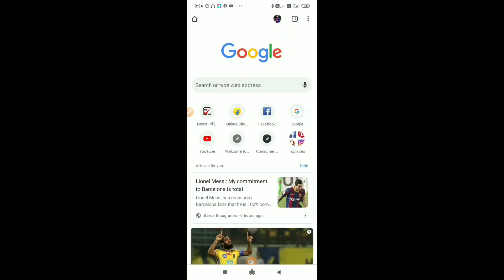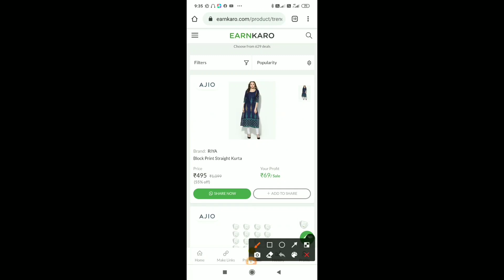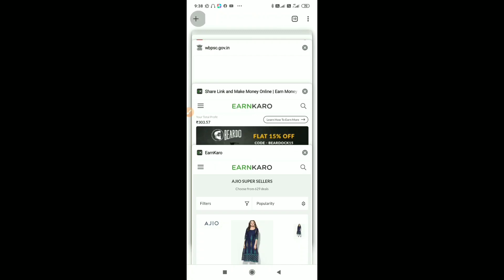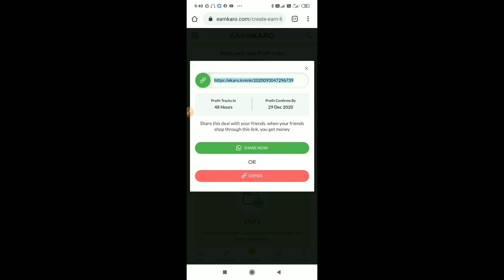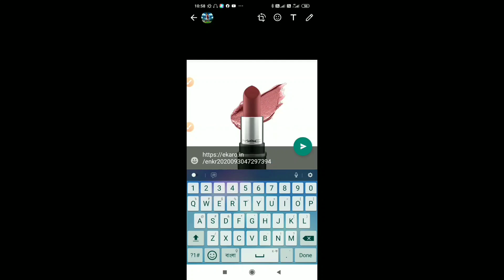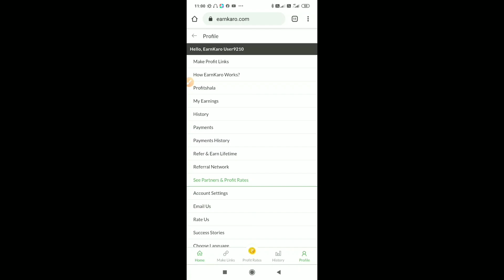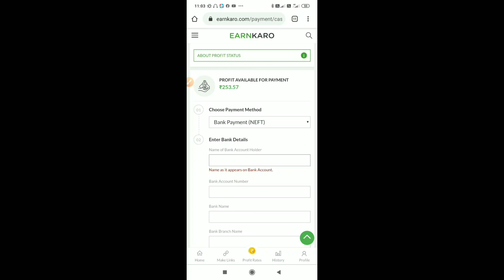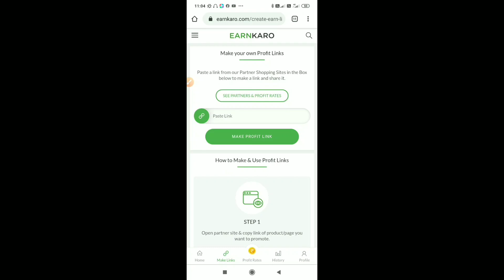বাড়িতে বসে মোবাইলের সাহায্যে Facebook ও Whatsapp এর মাধ্যমে ইন্টারনেট থেকে ইনকাম করুন / online job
🔥👉Flipkart Jobs (শীঘ্রই আবেদন করুন ) / How to apply for flipkart jobs / step by step process

👉 যেকোনো ফাইলকে pdf ফাইলে রূপান্তরিত করুন মোবাইলের মাধ্যমে ( চাকরির র্ফম ফিলাপে আর অসুবিধা হবে না ) video

👉চাকরি প্রাথীদের জন্য বিরাট প্রকল্প ! রেজিস্টেশন করলেই সরকারি চাকরি পাবেন ! পড়াশোনা না জানলেও হবে।

All credit for copyright material used in the video goes to the respected owner. This video is not intended to spread rumours, offend, or hurt the sentiments of any religion, communities or individuals, or to bring disrepute to any person (living or dead). The viewer should always do their diligence and anyone who wishes to apply the ideas contained in the video takes full responsibility for it. Also, it is done at their own risk and consequences. The material contained in this video cannot replace or substitute for the services of trained professionals in any field including, but not limited to, financial, medical, psychological or legal matters. Sourav Hait and JOB INDIA OFFICIAL YouTube channel do not take responsibility for any direct, indirect, implied, punitive, special, incidental, or other consequential damages arising directly or indirectly on account of any actions taken based on the video. Sourav hait and JOB INDIA OFFICIALof the video disclaim any kind of claim of libel, slander or any other kind of claim or suit of any sort. Viewers discretion is advised.
👉 Topic including :
(1) How to earn money from online
(2) How to earn money from internet
(3) How to earn money from earnkaro.com
(4) earn money online in Bengali
(5) earn money part time job
(6) How to earn money from part times job work
(8) how to earn money from Facebook
(9) how to earn money from whatsapp
(11) best online earning process
(12) best online job
(13) best job for housewife
(14) best job for students
(15) how to earn money from online shopping